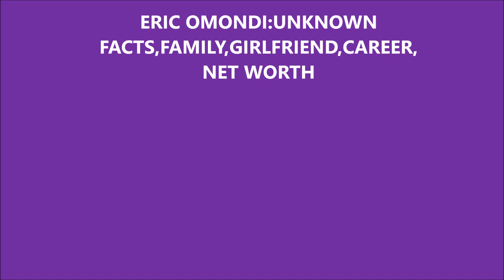ERIC OMONDI:UNKNOWN FACTS,FAMILY,GIRLFRIEND,CAREER,NET WORTH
Eric Omondi was born on March 9th, 1987. He began his education at Kondele Primary School and later transferred to Kisumu Boys High School for his secondary education. He earned a Bachelor of Arts in Mass Communication and Journalism from Daystar University. When he first arrived at Daystar, he joined Christian Fellowship and was chosen and elected as vice-chairperson in absentia, but he was contacted and told what had happened. The school decided to recall him and have him apply for a scholarship, which he eventually excavated and won. The university allowed him to graduate from the university after seven years since he joined after undertaking and completing his pre-university degree in 2006 and graduating in 2010.Omondi is not married, but he is the father of one child with media personality Jacque Maribe. Eric was head over heels in love with an Italian girl named Shantel. As of 2022, Omondi's net worth is estimated to be $5 million dollars. This includes his property, money, and earnings. His primary source of income is his comedy and acting careers. He has amassed wealth through his various sources of income, but he prefers to live a modest lifestyle